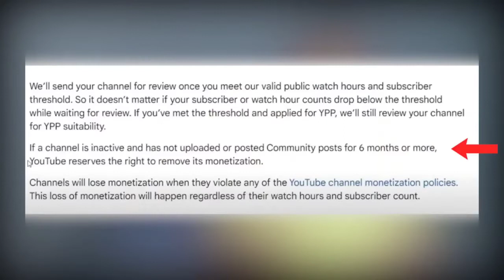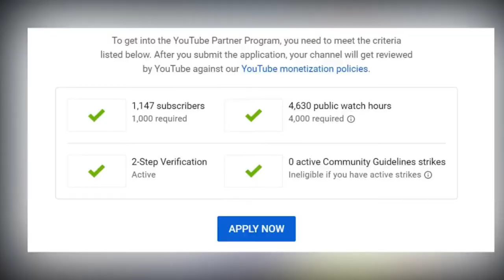YouTube Monetization Very Bad Update 😭 Monetization Policy Change ! ఇలా చేసి ఉండకూడదు | Naveen Tech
YouTube Big Update : New Change in YPP Eligibility Program for Channel Monetization for all Youtuber

Topics Covered :
 - Why is YouTube declining my monetization in telugu
 - How long does it take for YouTube monetization to update in telugu
 - Did YouTube change monetization requirements in telugu
 - How long does it take to get monetized on YouTube 2022 in telugu

Youtube new update for all youtubers & video creators this is a big change for monetization of channels a part from existing eligibility of watch time of 4000 hours & 1000 subscribers requirement.